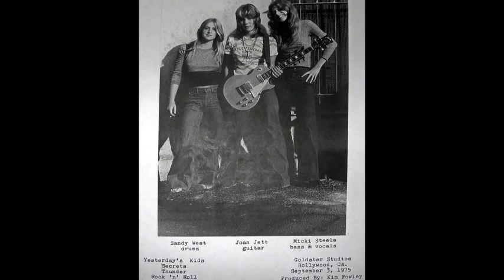Micki Steele The Runaways Goldstar Studios Demo-1975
"The Runaways" Micki Steele (bass and vocals) Sandy West (drums) Joan Jett (guitar) Goldstar Studios Hollywood CA, 1975

Songs:
Yesterday's Kids
Secrets
Thunder
Rock 'n' Roll
You Drive Me Wild